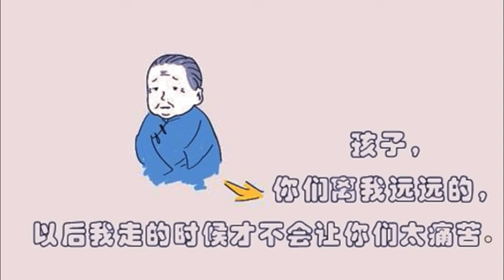“孩子，你们离我远远的，以后我走的时候才不会让你们太痛苦。”母亲已由仙女接引到天上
问：师父好。请看两个亡人，一个叫张素范，女的，3月份走的，100天了。

答：是不是头发花白往后梳的？（是的）已经在色界天了（她也是修咱们心灵法门）很好（特别奇怪，我去参加雅加达法会的时候，她的状况已经非常好了，她说：“我支持你去，你去吧。”）她天上的机缘成熟了（我回来没到家，她就走了……）这就叫福气。你能保证你走得这么爽快吗？现在，要死都不是这么容易，很多人都痛死，很多坏人不得好死（是的）这种就叫缘尽，人家这个旅行结束（您也给她加持过，她腰不疼了，腿不疼了，特别感恩您）她是由两个仙女下来带上去的（我说怎么走那么快，怎么不等我回来呢）让你难过啊？这种就叫好妈妈，这种就是有理智的人。

很多人就是不愿意让孩子过分痛苦（知道了）我记得有一个父亲跟自己的孩子讲过：“孩子，你们离我远远的，以后我走的时候不会让你们太痛苦。”你看看，父母亲都是这么为孩子想的，哪一个父母亲不是这样的？（父母走的时候我都没有见到）没有关系的（特别快，“唰唰唰”就走了）这叫什么？这个才叫真的上去了（我还要给她继续烧，还有可能往上推吗？）再给她49张，试试看能不能到无色界天。她本身境界就挺高的（她修咱们法门已经修了好多年了）很好。她到后来很想得通的（确实是很想得通）想得通的人，天上就会对她特别眷顾（感恩师父）

记住一句话，妈妈爸爸如果走了，孩子不是太难过，一般都在天上；如果是在地府、地狱的话，孩子天天会想，天天会哭。为什么？感应，他下面的感应，脑子里会给你第六感、第七感。他会天天到你身上来，说：“哎呀，孩子，我好苦啊。”当时你听不到，但是你会……（我还真做不到梦，一个梦也做不到）看见了吗？不知道比人道好多少了

（是的。我父亲张立学，2015年走了以后，您给他看过到阿修罗道，让我给他烧小房子）你爸爸走的时候非常痛苦，不是太好，不如你妈（他走的时候也是挺快的。吃了一个鸡蛋，吃了一点饭，就走了）噎住了（他活到97岁）个子是不是蛮高的？1.73米～1.74米（嗯，也就这样）活着的时候眉毛还蛮浓的（对）眼球这个地方稍微有一点突出（对）鼻子蛮挺的（他走的时候个子矮了）这是后来（确实是）看他自己造化了，如果你们托他一把，可以到欲界天。他已经知道你妈妈上去了（嗯，是的）但是他现在上不去，托他一把（还要多少张？）74张小房子托托看。Zongshu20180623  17:15

卢台长开示解答来信疑惑（二百三十九）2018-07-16
问：想在办公室贴山水画，可以贴在座位后的墙上吗？坐着的时候就在我的头上方。
答：可以。
问：琵琶这种乐器属阳吗？
答：这个乐器可以属阴也可以属阳，要看弹什么乐曲。这个乐器本身没有阴阳之分，要看弹什么曲子，钢琴也可以弹欢乐的，但如果弹贝多芬、肖邦的一些音乐就属阴。

问：梦到在听课，一位菩萨（男相，感觉是过去一起修行的师兄，现实中没见过）走到我身边来说：你先不要念《大般涅槃经》，等你涅槃时再念，因为你现在念了会怎么样，还说了一些什么话，但是我记不住了。我觉得好像很有道理，恍然大悟的样子，就对他微笑了，说了句：原来如此。这时发现张开嘴巴很费力，低头一看，原来发现自己和这位师兄一样，浑身上下都被装了金，套上了厚厚的金壳子，金壳子上还镶嵌了好多珠宝，想动下嘴巴都很难，说话就更费劲了。感觉自己当时的装束，很像藏传佛教的装饰，头和脖子、上身都被套了好多金壳子。现实中，我根本不知道有这个经文，更别说念了。但自从看了一些佛教纪录片后，陆续梦到很多没有听说过的大经的名字，法华经、金刚经、西藏度亡经、涅槃经等等。也梦到自己过去修过密宗，还梦到师父帮自己打开密轮，最近像是串起了很多前世记忆。请问，我从未念过涅槃经，梦里提醒不要念，是何意？
答：没到那个境界。涅槃的人已经到了无我状态，他还有我执，怎么能念？心灵法门为什么不教大家念很多大经？很多人刚刚接触佛法，也不是出家人，有些大经一念就要半小时，哪有时间？在家居士跟出家人不是一个概念，一个是业余的，一个是专业的，时间花出去也不一样。有的经文能量比较大，而且要经常念，不停地念。有些人说要念大经，师父让他暂时先不要念，念了就慢慢脱离家庭了。心灵法门，家庭还是家庭，念经还是念经。有些事情要水到渠成，境界也是慢慢来的，不是一步登天的。你们还在求身体好、家庭好、孩子好……属于人天福报。大经就是完全无我了，涅槃经就是说我不要活在人间了，超脱解脱了。没有到这个境界不能念这些经文，为什么要有师父管着，就是这个道理。到什么程度念什么经，十小咒适合你们，而且又短，烧一顿饭可以念很多遍，一遍金刚经至少20多分钟。不是这么容易的，没有这个境界怎么可以做这个事情？就算在庙里出家了，也不一定能念诵这些大经，都是老法师老和尚念的。这就是人的误笔。你去看医生，医生什么药都给你吃吗？当然要对症下药。你们现在求身体好、家庭好、孩子好、经济好……是人天类的，所以要先帮你们把人天理顺，相信菩萨，不要退转，以后越修越高，慢慢自己放下了，境界高了，无罣碍了，慢慢就像法师一样了。法师就是放下了，不要婚姻，不要家了。经文要根据修不同的法门，就像不同的教材一样，都有规定的。什么菜都好吃，都可以补身体，但有的菜你不适合。

问：末学业障深重，有劫难，需要大量小房子超度身上的灵性，念小房子速度慢，小房子严重跟不上，但经常帮助佛友安置佛台，有一天我突发奇想，用自己助缘一次安置佛台的功德跟一位念小房子质量好速度快但又没有缘分做很多功德的老妈妈换小房子是否可以？
答：这怎么换，设一次佛台换多少小房子？就和老妈妈说：“老妈妈，你小房子念得很好，你帮我多念几张，我设佛台的功德给你多少，我把这些小房子念完了以后有时间念了小房子还给你”，这些是可以讲的。

问：我梦见一个人要去接孩子，然后说这个孩子叫5714。我现实中没孩子。
答：有打胎的孩子，5714可能是鬼的编号。

问：同修前几年搬到一个租来的房子居住，搬进去之后才知道房东的儿子有自闭症，在房子里总是会闻到很刺鼻的机油味，同修给房子的要经者念了小房子，后来同修搬走了，但是他不管去哪里，都能从住处、身边、手上、饭里面……闻到刺鼻的机油味。请问这个味道是否和曾经租住房子的要经者有关系？现在该怎么念小房子？
答：那就不简单了，因为每个鬼身上都有味道的，就像人有人气味一样，任何动物都有味道。所以我不赞成人家养狗，都有味道的。你看狗，对每个不同的人，狗都能闻出你们每个人身上的气味。要赶快把这个灵性念掉，不念掉的话真的会一直跟着你，到外地出差都跟着去，就是灵性，没办法。如果鬼上你家，你家里会臭的不得了，如果回家一推门，家里臭得不得了，就是鬼来过了，就像腐烂的尸体一样的味道。历史上都有记载的。

问：如果新买的富贵竹因为摆不下还没有供上去，在家里放了一段时间后还可以再供菩萨吗？
答：可以，只要没供过其它的佛台或神台。

问：梦中我在老家，我和老公两人聊天，聊了好久，然后亲热（现实中，我们关系冷淡），梦中有2、3个陌生人，他们戏弄我的宠物猫（现实中有的，生病了）。
请问：是我老家有要经者，还是我老公有要经者，还是我的宠物猫有要经者吗？
答：房子的要经者。

问：有两位师兄彼此欠感情，她们想这辈子还清感情不再相欠，能一世修成，也不想用人间的感情还对方，于是选择烧小房子给对方的要经者来还感情。请问，为何一方在烧小房子给另一方的时候，另一方会感觉难受，甚至有时会更想念给她烧小房子的那一方呢？她们如何才能更好的还清人间的感情，一世修成？
答：这是开始的时候，上辈子的感情现在硬拆开，很难受，就是在动因果。要继续这样念经，可以相互祈祷帮助、求菩萨保佑。

问：梦见一尊卧佛从底部着火，和白天看过动画片佛陀传里的差不多。是什么意思？
答：也有可能在意识中，（白天看的）已经印入八识田中，特别感人就会印入，晚上会梦到一些白天进入意识中的东西，这就是人间讲的日有所思夜有所梦。

问：梦见在观音堂整理香炉，整理干净了就拿红布把香炉盖着。
答：整理香炉是好事情，红布盖着就是重新开光。每次烧香的时候不要断掉，或者重新来，就是说如果香断掉了就要重新用新的香。

问：梦见和一个女生一直跑，一路上都有大便，很多的，有的大便还被别人踩过，我意念不要踩到这些大便，但是我也不知道踩到没有，但是我闻到味道很臭，这个时候天很亮，在我面前有一头大象，奄奄一息，要死掉了，还在哀嚎，然后它从我面前走过了，我转过头看到一只羊的后脚在地上，感觉是尸体，这是去了畜生道？
答：绝对去了畜生道。在人间不做正事、做畜生事，就在人间会有畜生的待遇出来。

问：在帮新佛友设佛台之时，佛友要求帮他把佛台设在荤食餐馆的一个比较干净的房间里。这样可以吗？
答：他要求设佛台，你帮他，总比不设佛台好。他每天烧香念经，说不定悟性来了，就不卖荤食了。

问：以前存放床上用品的柜子能垫佛台吗？
答：可以。

问：师兄建议我们读师父的法会开示，说能量非常大。有天早上我上香在佛台前面诵读的时候，确实菩萨加持后背发热，和师兄们分享，师兄也发热，得到菩萨加持。师父在里面举例子里面有些写是真实的事例，说到一些悲惨的事迹，里面有亡人，我有次晚上读的时候觉得读到这些的时候气场有点不太好，我就跳过了。请问是不是真的会受影响？
答：会受影响。晚上碰到一些例子讲到灵界的就跳过去，白天可以读，晚上不要读。
问：有次法会上，师父来开示的时候，师兄们都会拿出家人照片来加持，同样师父在说到这些事例的时候，有位师兄让我们把家人的照片收起来，说这些亡魂也会来，气场不好。请问，这位师兄说得对吗？
答：心情是可以理解的，都是为了家里人好。师父也是慈悲，你们带来了，我总会加持。也不要让别人难过，家里人来不了，他拿张家人的照片过来也不为过，反正菩萨护法神这么多。如果拦住别人，他们会心里难过的，总是要为别人多想一点。

问：因为我家地方不是很大，家中7个月大的宝宝在客厅里放着小浴盆洗澡，我也在客厅中上香念礼佛，如理如法吗？
答：可以念经，上香就免了，小孩子光身也不好。

问：同修梦见自己一下子掉了后面上排四个大齿，她就把它们拿起来，拿到手里每个牙齿都变成莲花，还发亮，其中一个齿子本来就是坏的，她把那坏的碎片拿到手里也都变成发亮小莲花。现实中同修后面上排大齿就不好。
答：修得不错，经过修心改变很多，牙齿会好起来的
卢台长开示解答来信疑惑（二百三十八）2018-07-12
问：同修父亲上个月末刚往生，能不能选在下个月大势至菩萨圣诞日落葬？或中元节落葬？
答：都不要，不要刻意选在菩萨圣诞落葬；中元节鬼太多，落葬这种仪式一做，说不定就惹灵性了，最好是在之前或者之后，选一个白天，中午12点钟之前落葬就可以了，多念些经。

问：亡人在世时购买的新衣从没有上过身，包装没拆开，吊牌也没拆，应如何处理？
答：最好卖掉，因为这件衣服是亡人的，已经是属于他的，他过世了，你再把衣服拿过来，穿在身上会有一种气场的，感觉是亡人的，就不能用。所以抢遗产是最傻的，遗产属阴，人死了这种东西能抢吗？一抢就吵架、打架、打官司。属阴的东西不能用，不然就会介入争吵中。有些人，父母还没走，就开始抢遗产，这是不孝顺的举动。

问：同修在学习心灵法门前，按照民间的风俗将两个还小的女儿过继给观世音菩萨。现在听到了师父开示这是不如理不如法的，对菩萨不尊敬，要念108礼佛大忏悔文向菩萨忏悔。请问，礼佛大忏悔文是同修自己念忏悔自己这件事的过错，还是帮两个女儿念？
答：给两个女儿每人108遍，同时可以给自己也念一些。

问：吃素后味觉稍微有一点点淡化，吃辣的咸的感觉不明显，胃消化弱了，不能像以前一样随便消化，出现这种情况是正常现象吗？
答：味觉出现问题，和肠胃的蠕动有关系。肠胃经常不蠕动，会有积食在肠上，经常这样的话，慢慢的味觉系统就会产生一种麻痹感，所以要保持肠胃蠕动，经常走路，慢慢念经，不要生气，这些状况马上就会改变的。